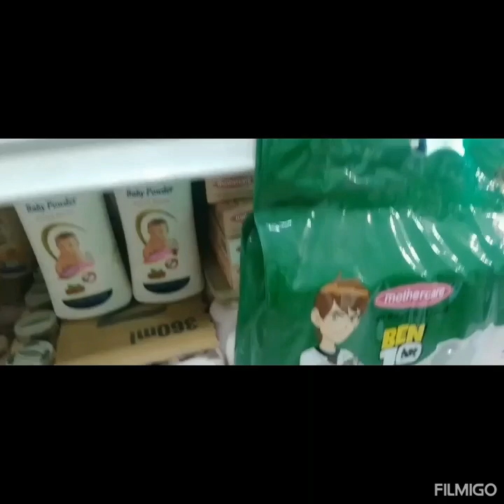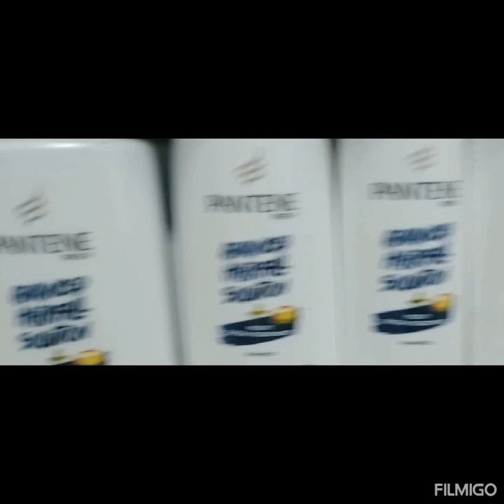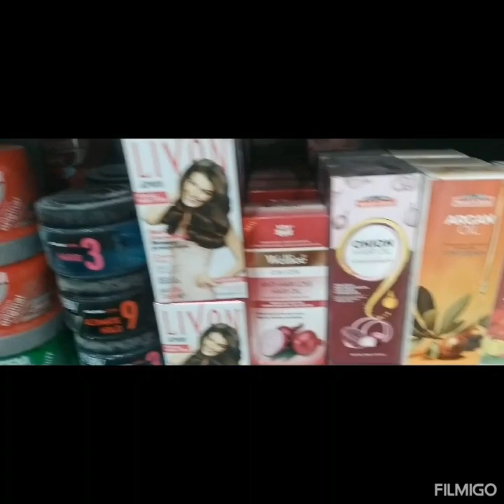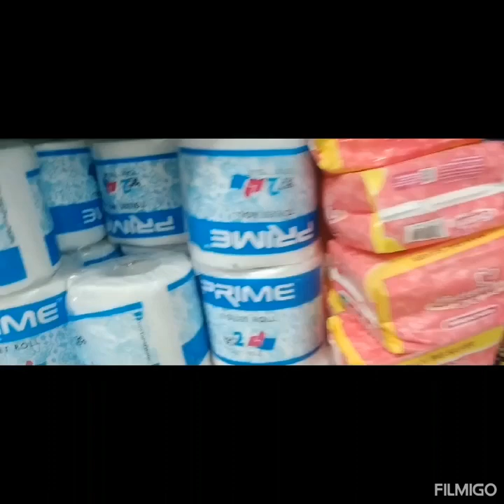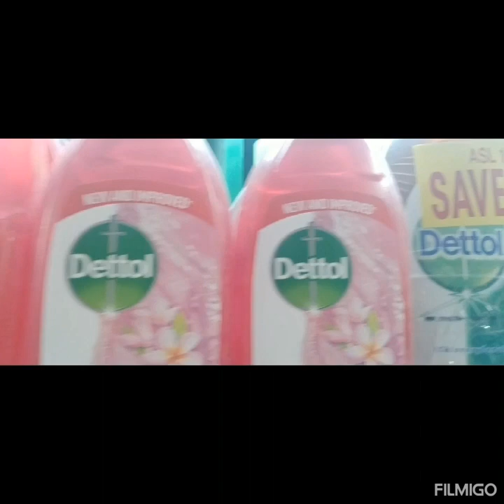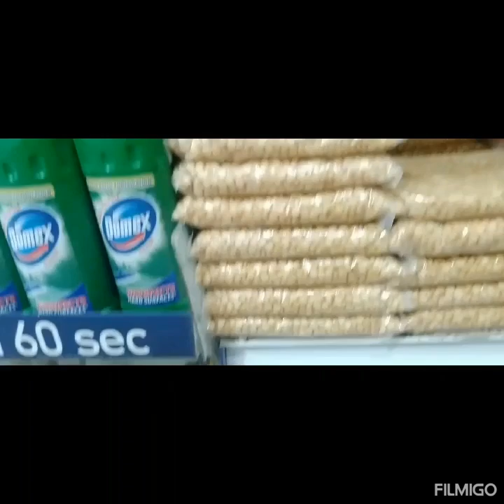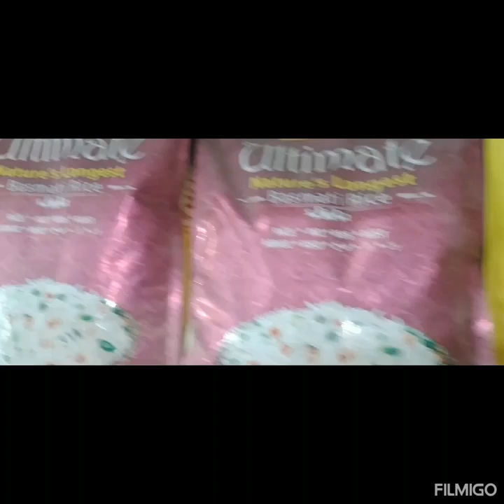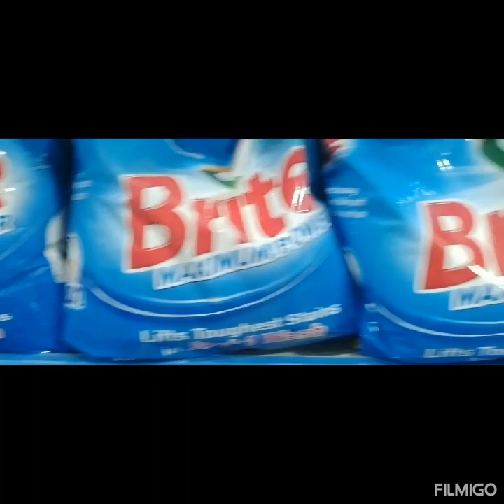yeh main na aj bana hai naya vlog